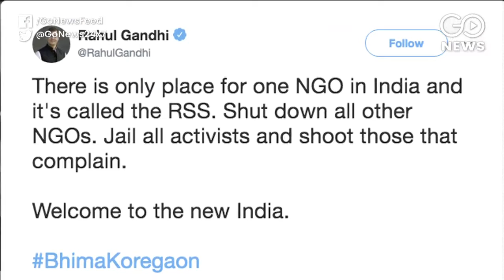Crucial Hearing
Delhi High Court will hear human rights activist Gautam Navlakha's plea today against arrest & remand in the Bhima Koregaon case